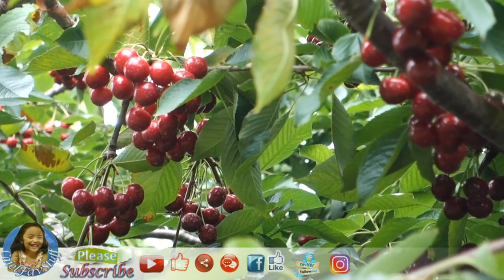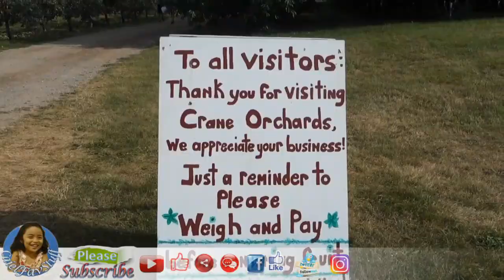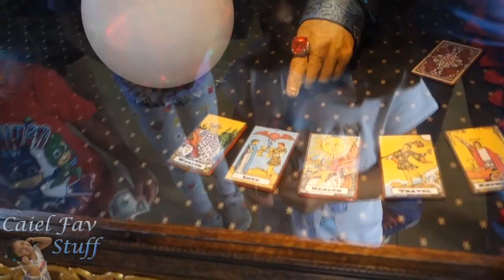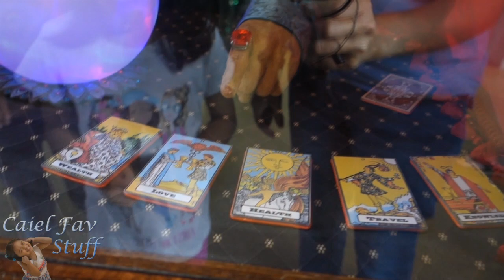Cherry Picking and Whirlpool Compass Fountain Michigan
Who loves Cherries? We do! We had fun picking sweet cherries. Also, kids love playing at the playground near beach county park. After that, they had a blast playing at the beautiful Whirlpool Compass Fountain at St. Joseph Michigan. All of the kids love it. What a great way to clean up after playing on the sand.

Throwing a few bucks in the tip jar will help me continue to make great content. Thank you!

Camera Used:
Sony DSC-RX100M3

Music:  “Skip_To_My_Lou” by The Green Orbs, “About That Oldie” by Vibe Tracks, “Someone Your Own Size” by RW Smith and “The Only Girl” by Silent Partner